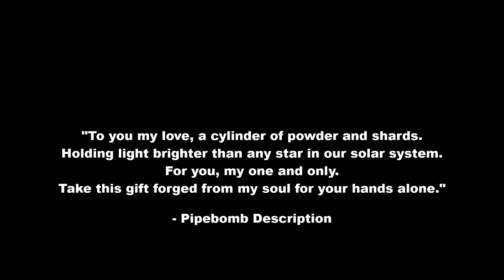Posterity Isles | Jmg's bounty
I love programming